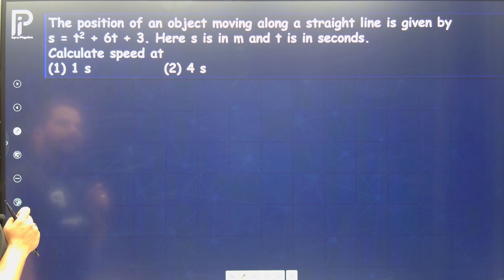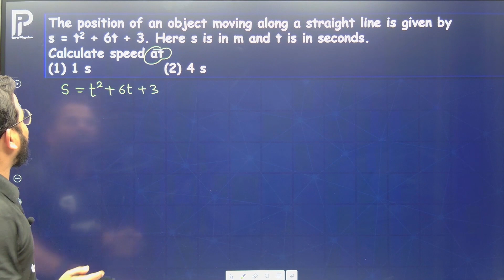The position of an object moving along a straight line is given bys = t2 + 6t + 3. Here s is in m ..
The position of an object moving along a straight line is given by
s = t2 + 6t + 3. Here s is in m and t is in seconds.
Calculate speed at
(1) 1 s   (2) 4 s

Rectilinear Motion
Motion in a straight line
Kinematics
Dynamics
Mechanics
Reference frame
Reference Point
Distance and Displacement
Numericals on Distance and Displacement
kinematics numericals for NEET
kinematics Numericals for JEE Mains
kinematics numericals for JEE Advance